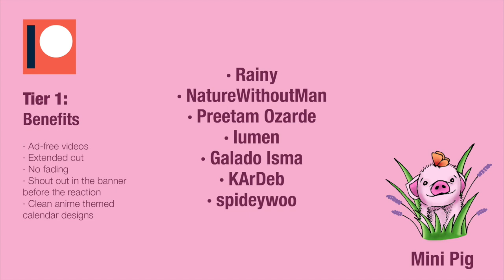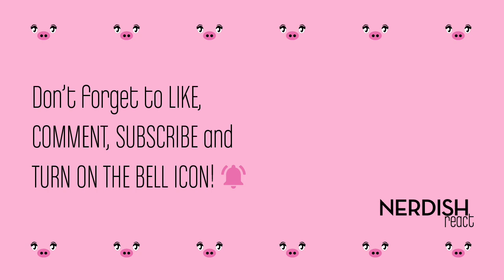HAIKYUU!! Reaction 1x10 - "YEARNING"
Awesome episode!! 🤩
We are so happy that everyone has a place in this team! 🤗 That they are all overcoming their fears, Asahi, Hinata, Suga, Noya, they are all so cool and we love the team they make 😊 Kageyama was a bit tough on Hinata but it seems to work for now, so we are fine with it...
We also like that Ukai feels comfortable and likes the team too! He looked very excited to coach them and we think he's a natural even if he never did this kind of job before, we really like him! 😌